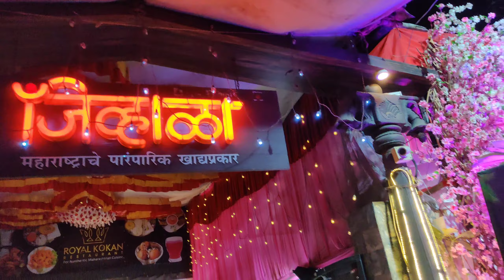Pune to Mumbai Journey | चिकन वडे | पुणे ते मुंबई | Mumbai vlog | lonavala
Pune to Mumbai Journey 🚌 | चिकन वाडे पुणे  ते मुंबई | chicken wade | Mumbai vlog | comedy vlog